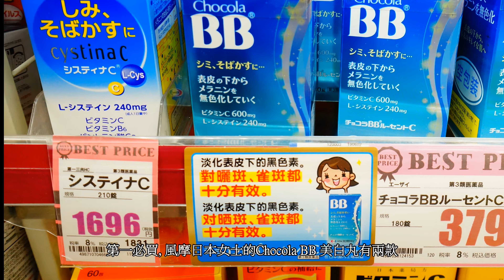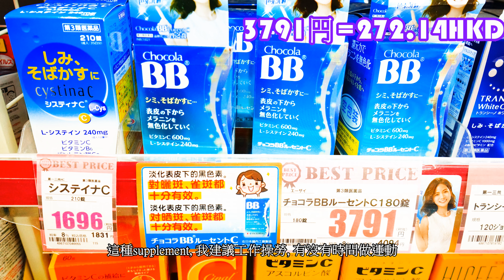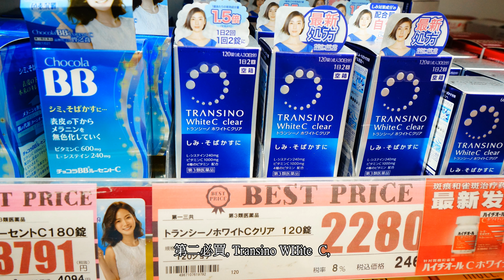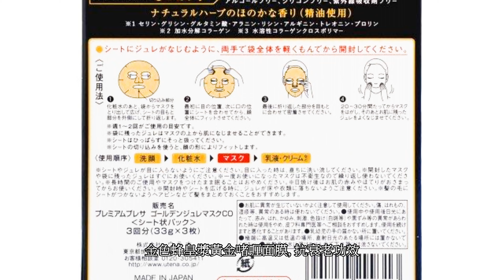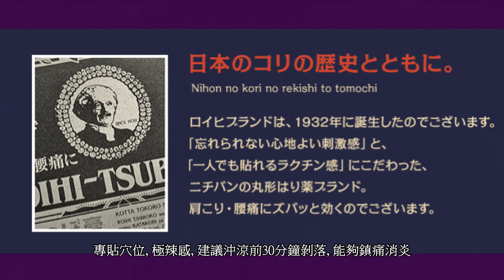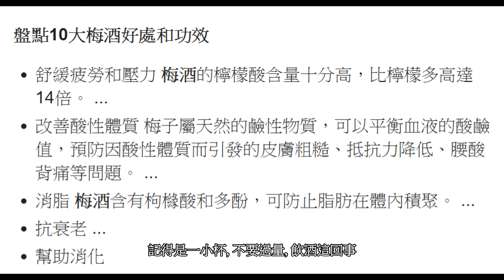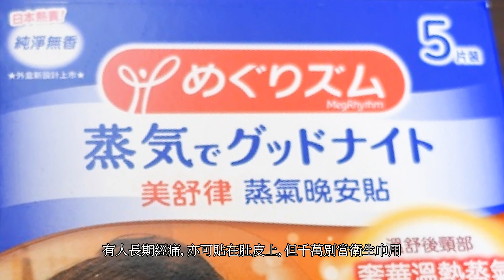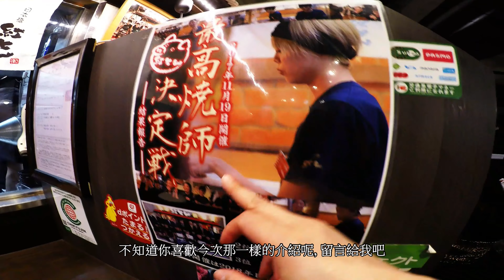(2019)大阪道頓崛國民裝藥店十大必買 Japan Osaka Kokumin cosmetic drug store top 10 best buy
Hello大家好, 大家坐定定幾分鐘,

因為睇完這條影片, 大家會認識多十種日本妝藥

下次到日本購妝藥的時候, 又多個選擇

今次來到道頓崛國民妝藥分店 , 全日本有200間分店

就算香港有得買都好, 方便你自己

影片是介紹這10種妝藥的成份、功效和價錢

看完影片後，幫助你有更好的購買決定

哪間最便宜、何時店舖有限時優惠、哪一間最方便等等

好嗎？are you ready？
請用片右下角調4K睇片。

みなさん、こんにちは。数分座ってください。

このビデオを終えると、10種類以上の日本の化粧品を知ることができます

次回日本に化粧品を買いに行くときは、もっと選択肢があります

今回、道頓堀国立化粧品には、日本全国に200の支店があります

香港で購入する必要がある場合でも、あなたにとって便利です

ビデオでは、これら10種類の化粧品の成分、有効性、価格を紹介しています

ビデオを見た後、より良い購入決定を下すのに役立ちます

どれが一番安いか、店が限られているとき、どれが一番便利かなど。

わかった？準備はいい？

フィルムの右下隅を使用して、4Kシンバルを調整します。